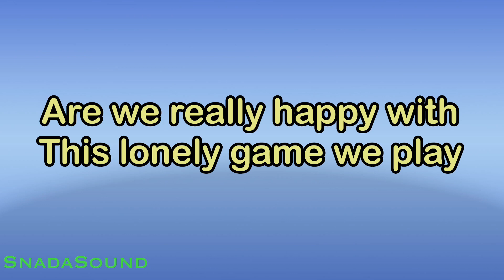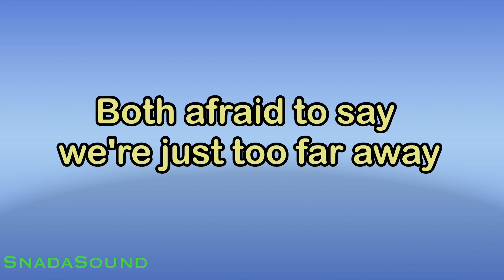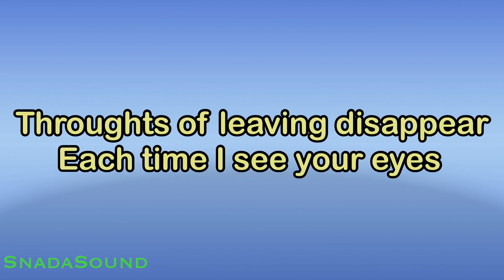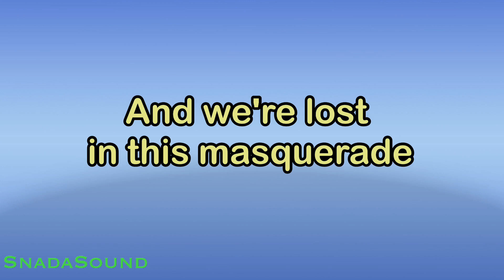This Masquerade - The Carpenters|KARAOKE NADA PRIA​⁠ -Male-Cowok-Laki-laki@ucokku